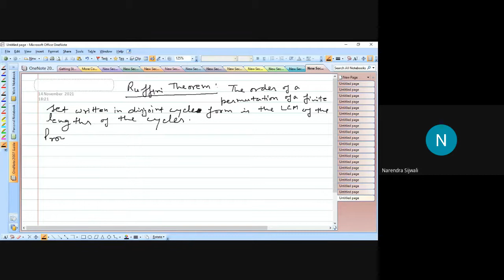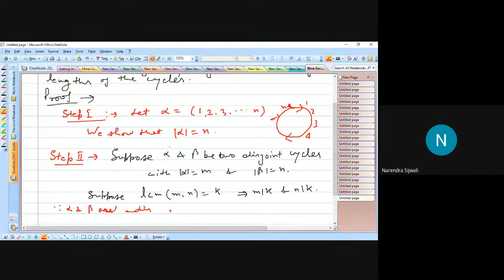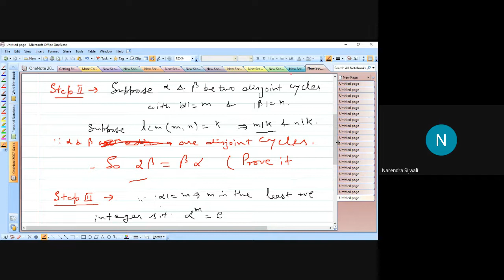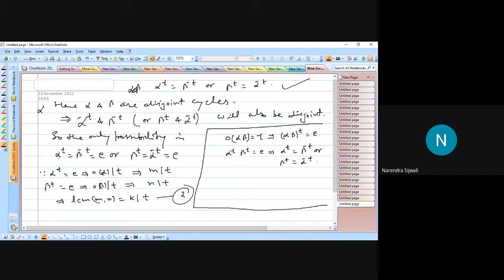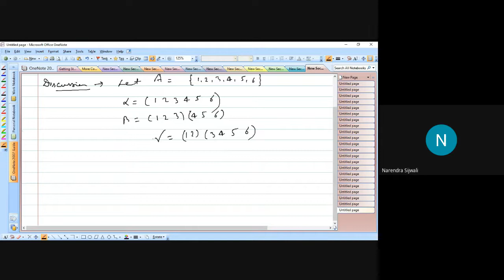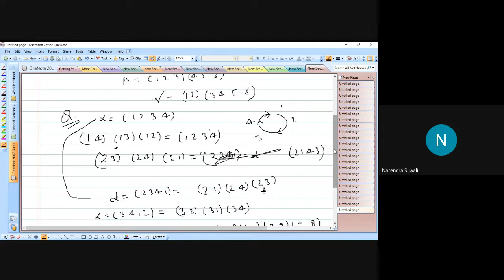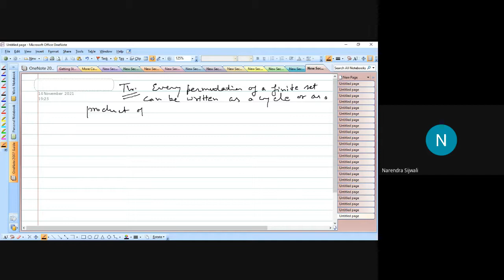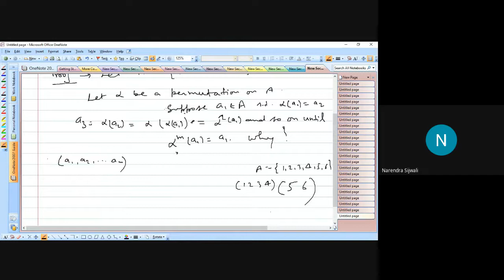Ruffini Theorem on Permutation Groups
Ruffini Theorem on Permutation Groups is discussed.